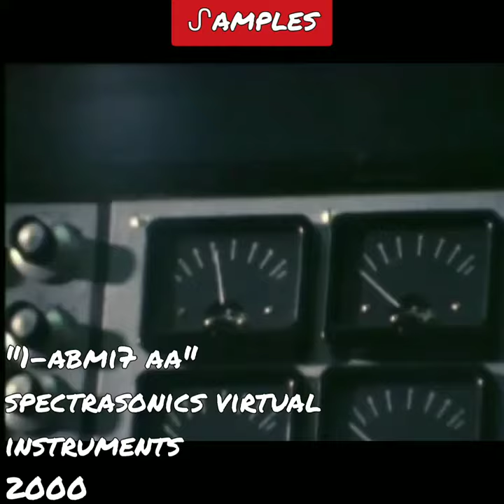ᔑample Video: Alright by Kendrick Lamar (prod. by Pharrell, Sounwave)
sample: 1-ABMI7 AA by Spectrasonics Virtual Instruments + Flowers of the Night by Paul Kantner, Grace Slock + David Freiberg